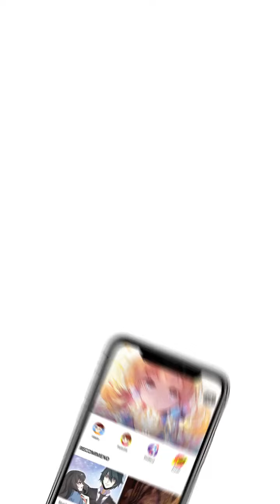Amor Enredado Episode 12 - Spanish - San Qian Xu - Manga Toon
Episode 12 - Amor Enredado (San Qian Xu  三千絮 in Chinese)
Se trata de un príncipe en problemas que conoció a una joven "loca". Es una historia que tiene lugar en la antigua China, llena de ficción y algo graciosa.